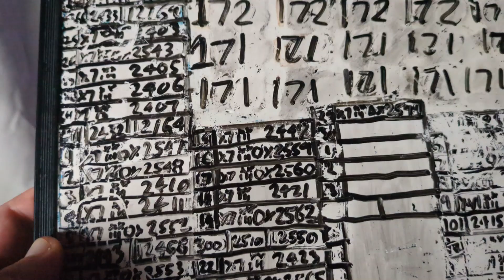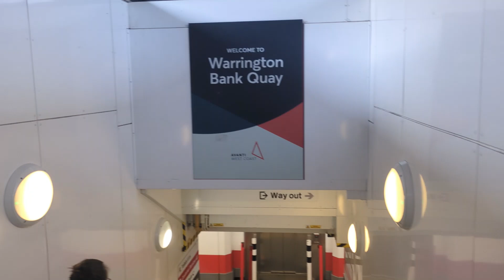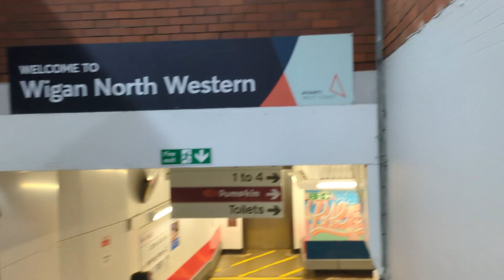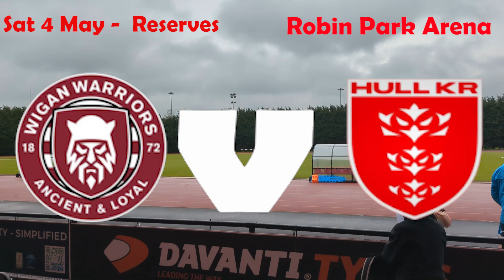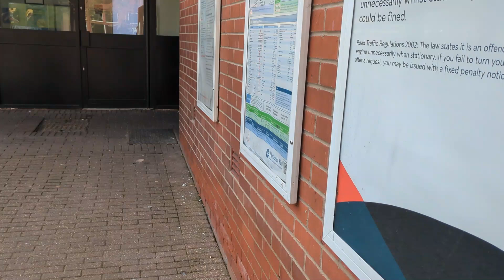StattoSi 'Out and About in 2024' Week Eighteen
A trilogy of attendances this week in Wigan/Catalans (Thu, DW), Wigan/Hull KR Reserves (Sat, RPA) & the Women''s Nines Qualifiers (Sun, VP)

Gaming saw play on Hidden Cats New York, Supraland SIU, Rabio & Debtor EE. The Countdown weights saw one record in a new Best Ever Week and as always accompanied by the weekly recycling.